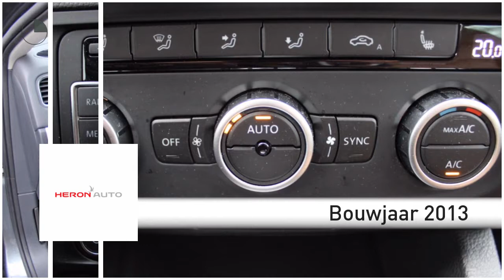Volkswagen Jetta 1.4TSI HYBRID 150pk Highline Executive DSG 14% | Leder